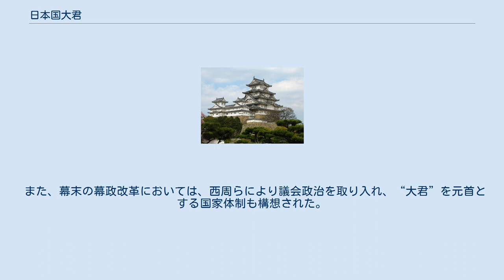日本国大君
日本国大君（にほんこくたいくん）または日本大君（にほんたいくん）は、日本の江戸時代に対外的に用いられた、征夷大将軍の外交称号。
江戸幕府が外交文書（国書）において使用し、初めは朝鮮との間で用いられ、のちに琉球やヨーロッパ諸国との外交関係でも用いられた。
略称は「大君」。
 幕府の長である征夷大将軍、略して将軍は、字義的には単なる軍事司令官の称号に過ぎないことは、江戸幕府としても十分承知していた。
そのため外交において、日本を代表する存在として認められる称号を用いる必要があった。
 大君の語は『易経』に由来し、「大君命あり、国を開き家を承く」（大君有命，開國承家）、「武人大君と為る」（武人為於大君）、「知ありて臨む、大君の宜なり」（知臨，大君之宜）などと見えるもので、いずれも天子を指す。
 また、英語やドイツ語などで（特に経済的な）実力者や大物を意味する タイクーン（例：ドイツ語のtycoonのページ) の語源となった。 日本で支配者を意味する称号としては、室町時代に足利将軍（室町殿）が中国の明朝から冊封を受けて「日本国王」となり、外交文書においては国王号が使用されていた。
足利義満は最初、征夷大将軍を名乗ったが、明より外交相手として認めてもらえなかった経験によるものであるが、日本国王は中華王朝との宗属関係を意味する号であり、朝廷からは「他国より王爵を得た」という批判を受けた。
 江戸時代には、豊臣秀吉の朝鮮出兵で断絶していた日朝、日明関係の国交修復が試みられ、2代将軍徳川秀忠の時代には対馬の宗氏を仲介に李氏朝鮮との交渉が行われる。
当時、将軍は「日本国源秀忠」という肩書きを使用しない署名を用いており、朝鮮に送る国書もこの形式がとられた。
しかし朝鮮との貿易に依存していた宗氏は独断で国書を偽造し、国書の署名を「日本国王」として貿易の開始を取り付けた。
後に送られる国書も偽造と改竄を続けたが、寛永10年（1633年）に事態が発覚する（柳川一件）。
これを機に幕府は朝鮮に対し「大君」号と日本元号の使用を伝え、1636年（寛永13年）来日の朝鮮通信使から正式に使用される。
 6代将軍徳川家宣のとき、正徳の治と呼ばれる改革を主導した新井白石は、多額の経費を要した通信使の待遇簡略化に取り組み、白石は「大君」が朝鮮では王子の嫡子を意味する称号であるとして、朝鮮国王との釣り合いを取るため、返書に記される「日本国大君」を「日本国王」に変更した（大君一件）。
しかしこれには反対意見もあり、8代将軍徳川吉宗時代に再び「大君」号に改められる。
 日米和親条約締結以降は、欧米諸国に対応するために条約の和文などにおいて「日本大君」「帝国日本大君」「帝国大日本大君」などが用いられ、1868年（明治元年）、天皇が外交権を接収するまで続いた。
もっとも、「大君」に対応する西欧語は一定せず、とりわけ初期には天皇と将軍の関係が知られていなかったこともあり、中国の皇帝を指す場合と同様の「尊厳なる君主」の意味の"august sovereign"(英語)や一般に「皇帝」を意味する"Emperor"（英語）、"Keizer"（オランダ語）、"Empereur"（フランス語）が用いられていたが、後に天皇と将軍の関係が知られるようになると、「大君」の音訳たる"Ty-coon"もしくは"Tycoon"（英語）、"Tai-koen"（オランダ語）や、「大君」の直訳である"Grand Souverain"（フランス語）が用いられるようになった。
 また、幕末の幕政改革においては、西周らにより議会政治を取り入れ、“大君”を元首とする国家体制も構想された。
 明治以降は「大君」（おおきみ）が天皇の非公式な尊称のひとつとして使われる事になる。